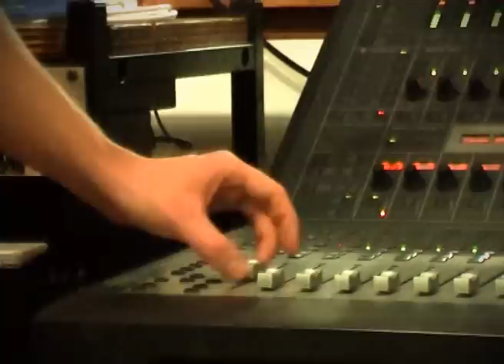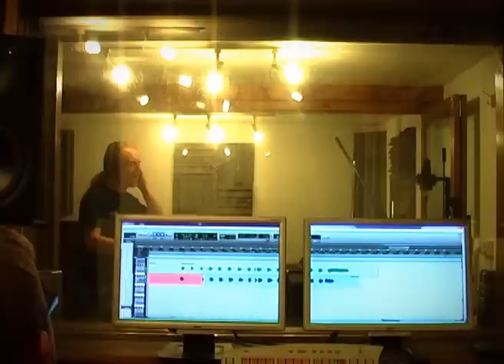hAND - Breathing - Recording promo pt. 3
The third and final 'recording of Breathing' video from prog/goth/metal band hAND (handtheband.com).  Available June 6th 2011 from Femme Metal Records! [DATE IS NOW JUNE 6TH NOT MAY 2ND!]